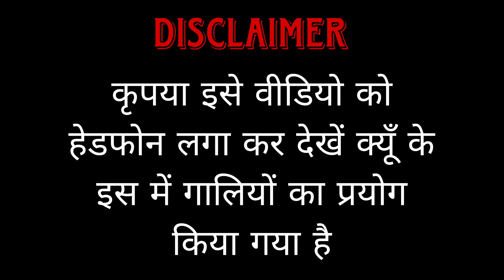Baalveer Vs Koi Mil Gaya Jaadu 😂 Funny Comedy 2023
बालवीर वर्सेस जादू  | BAALVEER vs KRISH JAADU

Team.
Shahnawaz Khan
Sahil Saifi
Rajnesh Yadav
chootu sarjan

baalveer comedy
funny video baalveer
baalveer 3
baalveer comedy